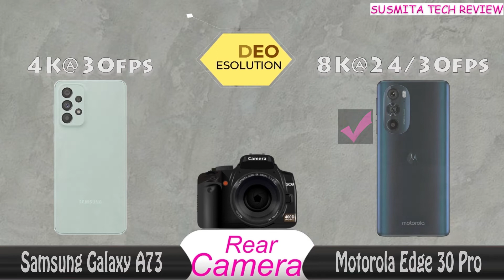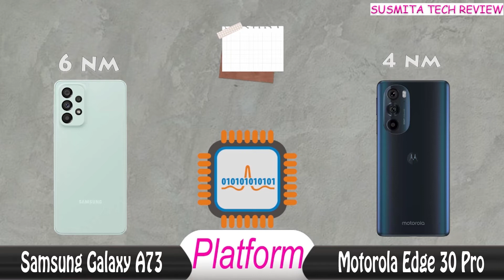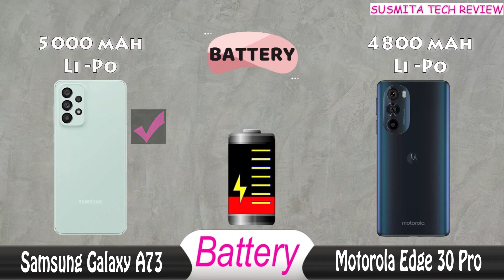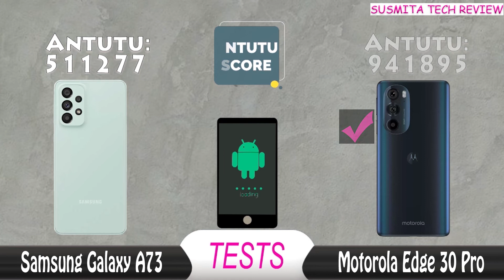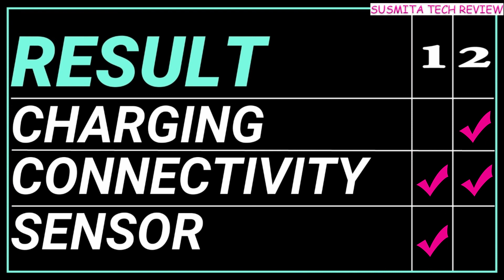galaxy a73 vs moto edge 30 pro